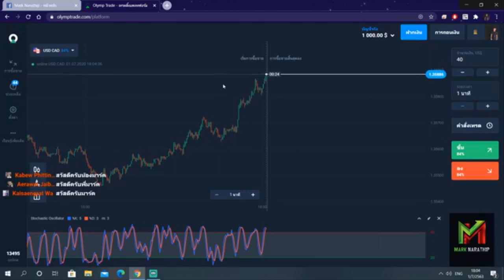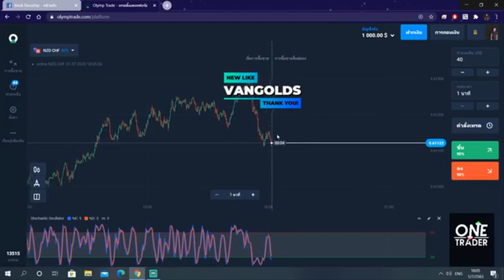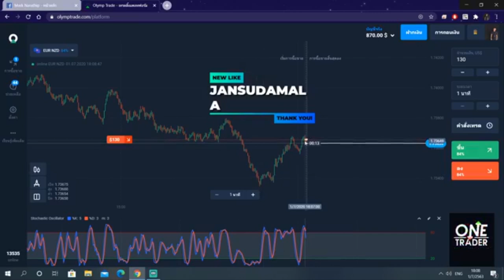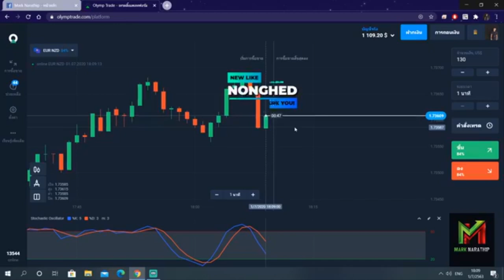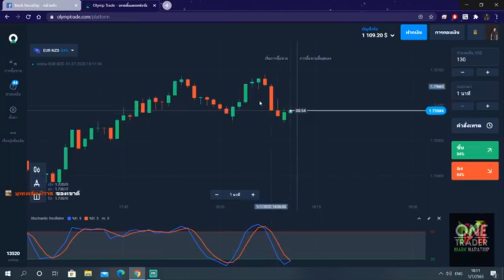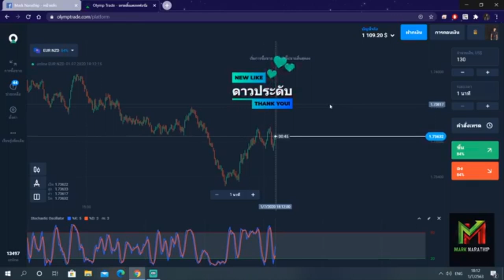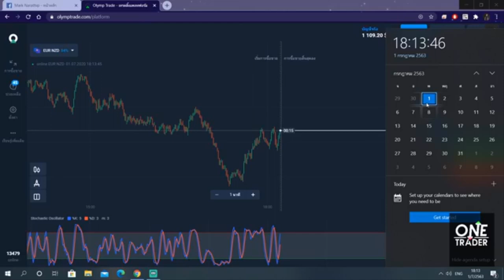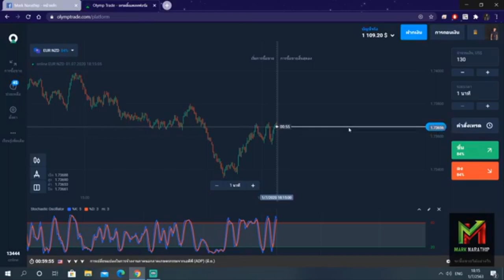สอนหาเงินออนไลน์ 109.20$ ใน 5 นาที!! จาก Olymptade (ทำให้ดู) - Mark Narathip